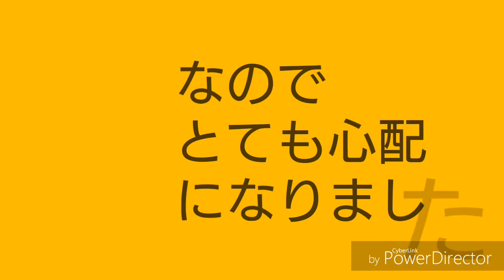【中日試合結果】ドラほーー